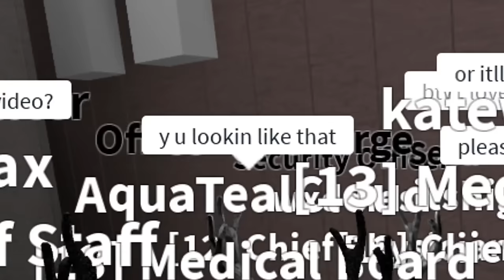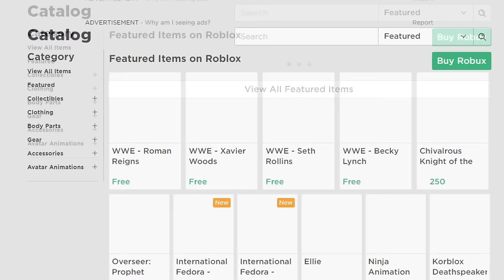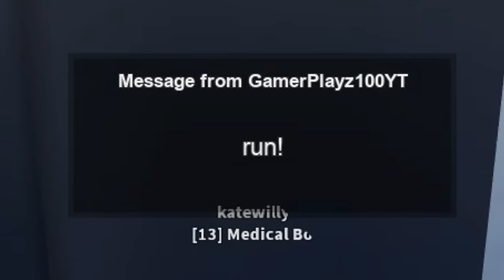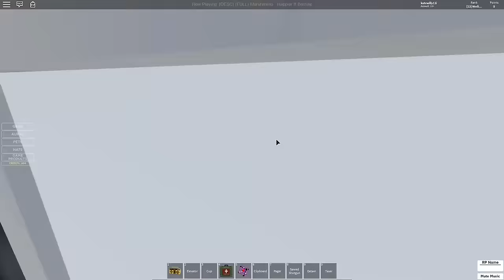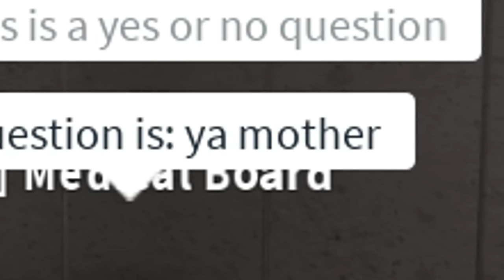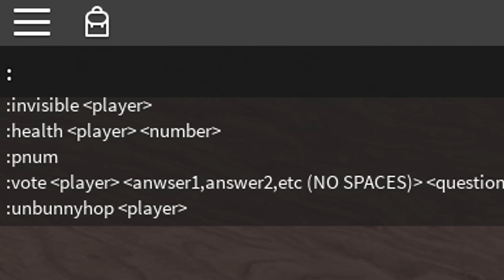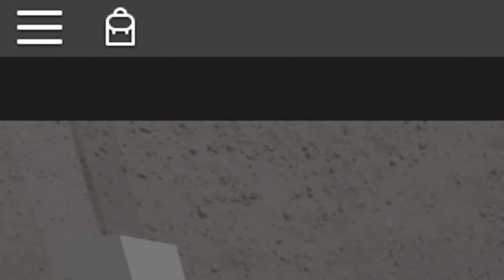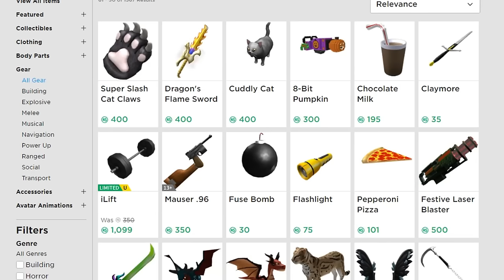I interviewed people for ROBLOX roleplay jobs... they didn't expect THIS!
Today I held some interviews for the ROBLOX hospital game I always play at! Play here and buy all their game passes